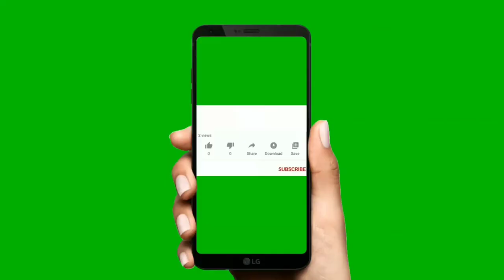ध्यान कैसे करे | dhyan kaise kare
ध्यान कैसे करे | dhyan kaise kare Hi I am sandeep kumar welcome to our YouTube channel pehla kadam About this video Dosto aaj ki is video me maine aapko dhyan lagane ki sabse aasan vidhi bataee hai thank you so much Related keyword? Dhyan lagane ki vidhi dhyan lagaane ki sabse aasan vidhi dhyan kaise kre dhyan lagaane ki sabse anokhi vidhi dhyan kaise lagae